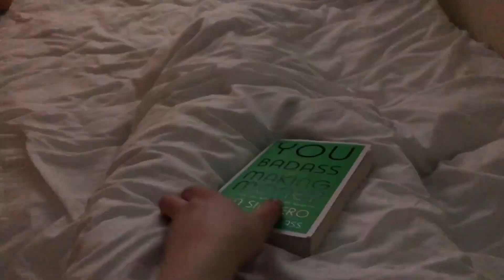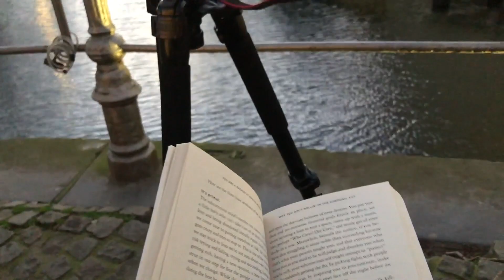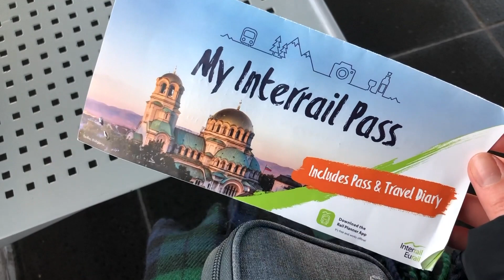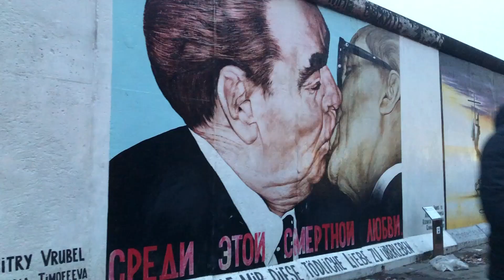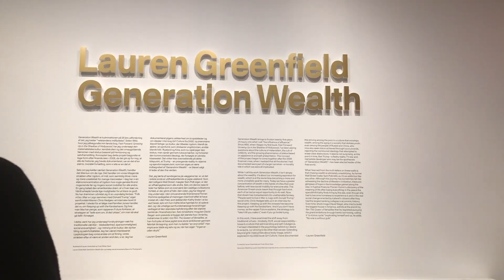My Solo Backpacking Adventure | Part One - Bruges, Berlin & Copenhagen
It's been a while but I'm back and just in time for a global pandemic! I've been solo backpacking around Northern Europe throughout most of February and early March, so I thought I'd take you folks along for the ride! So every week for the next month I'll be uploading my first ever solo adventure.